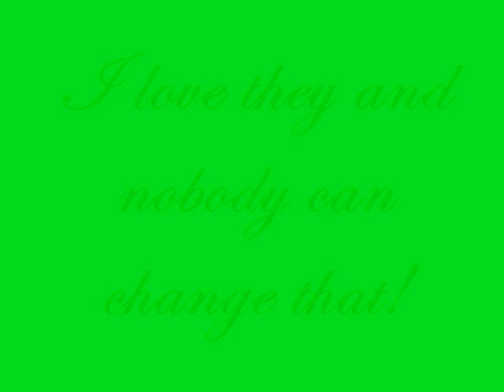BTR best pics!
BTR photo pics i love you guys!